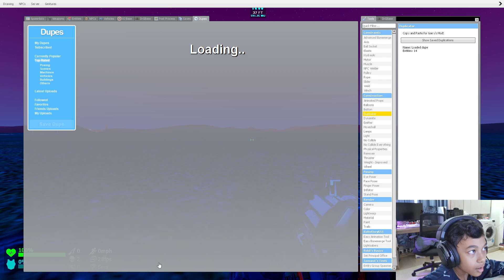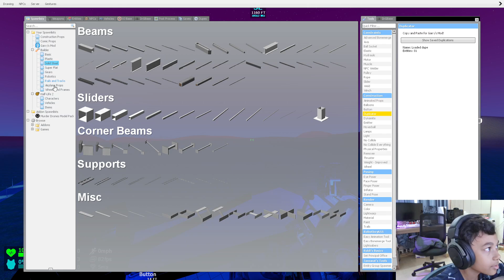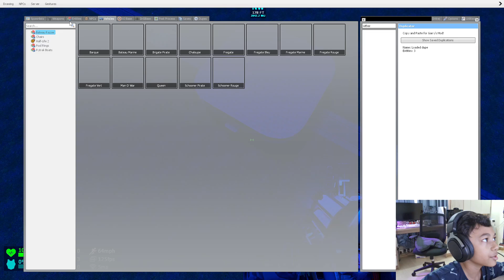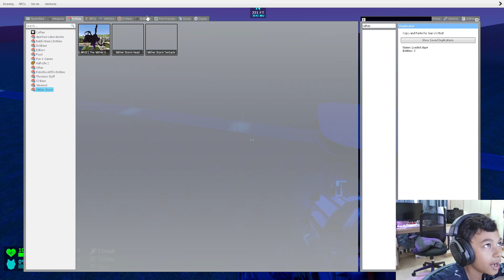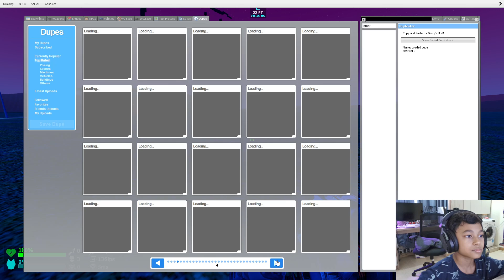Wither storm vs Dupes Part 2 | Gmod